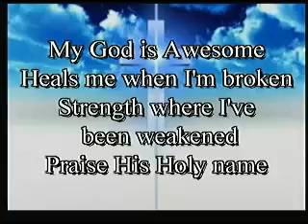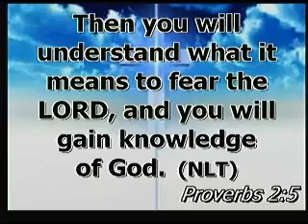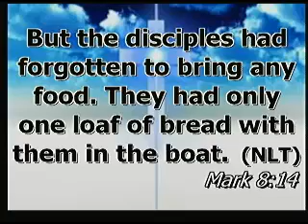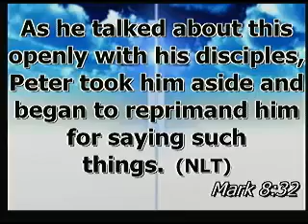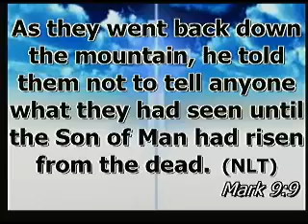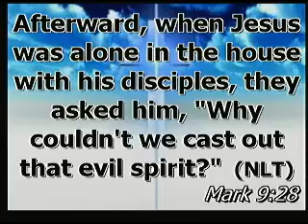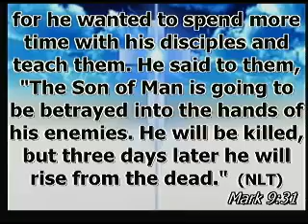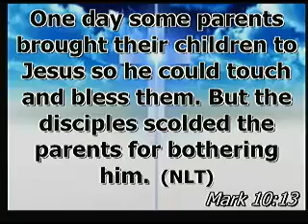How to Get an Understanding of God 5/12/13 8 am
Dr. Ernest W. Jones - Senior Pastor - Captured Live on Ustream